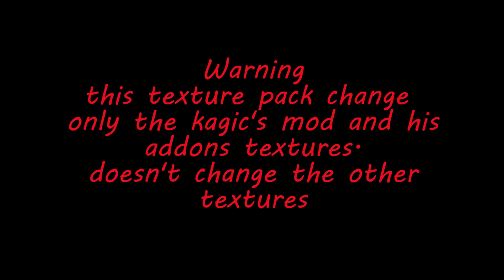Minecraft kagic Simpl texture pack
let's see how kagic simpl change the look of kagic (the texture is not made by me)